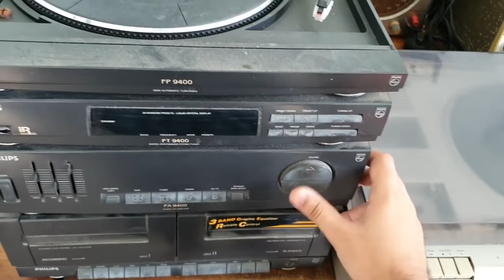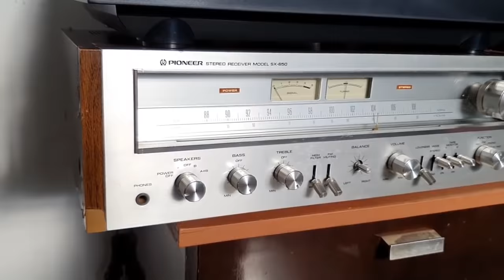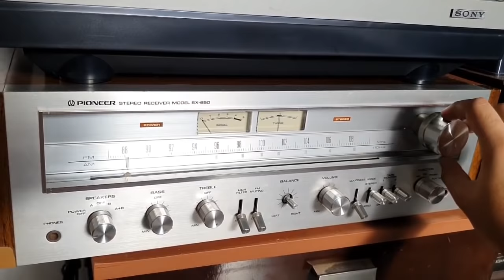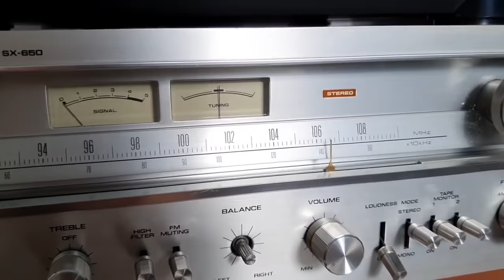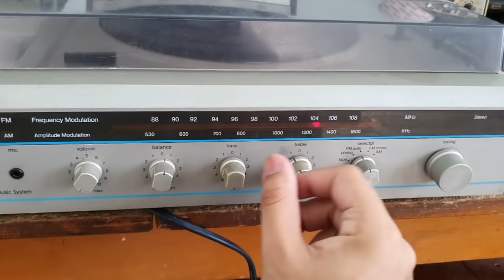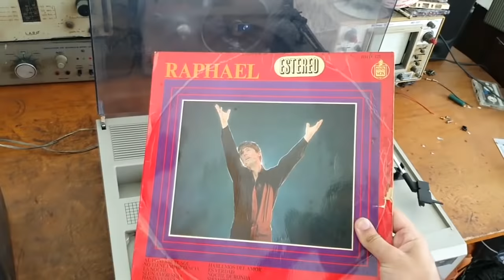Garimpos Vintage e Aparelhos pra Consertar!